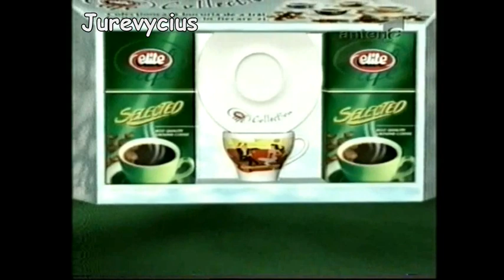Elite Selected V1 (reclama, decembrie 2003)